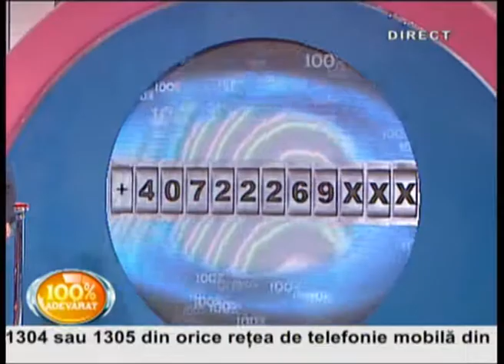Castigatori 100% Adevarat - Robert Ioan - Com. Floresti - Mercedes